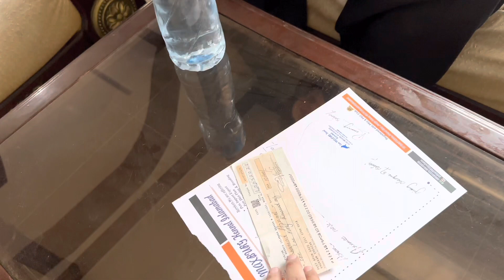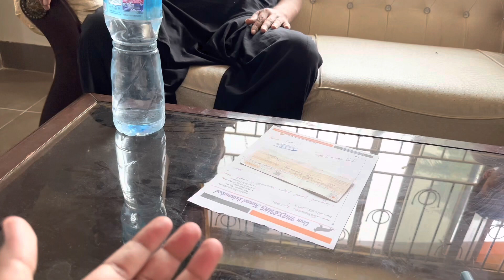Chartered accountant mr Afzaal Awan ( islmbd ) out satisfied customer alkhamdulillah